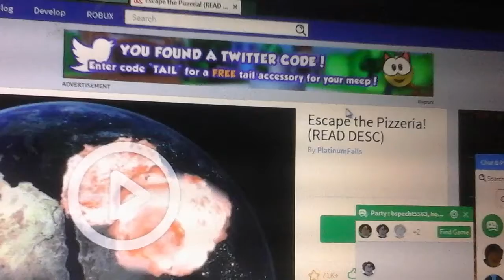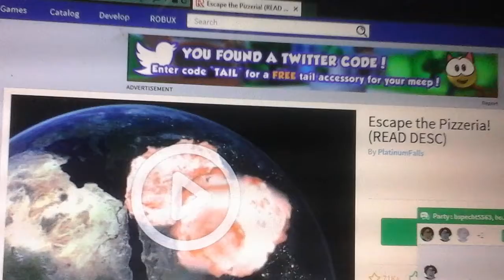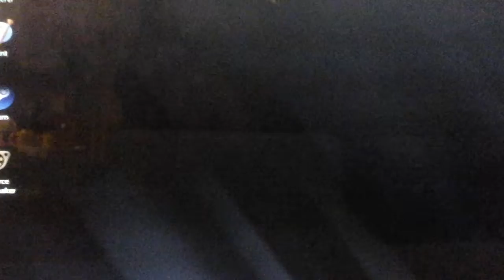Playing roblox high school with my friend(collab)